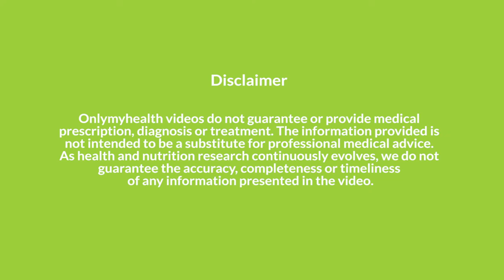Breast Cancer Surgery: ब्रैस्ट कैंसर सर्जरी के बाद इन बातों का ज़रूर रखें ध्यान | Women's Day 2021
ब्रैस्ट कैंसर (Breast cancer) के मामले भारतीय महिलाओं में काफी बढ़ रहे हैं(Breast cancer stats India). इसके ट्रीटमेंट (Breast cancer treatment) में सर्जरी शामिल है जो कैंसर को ख़तम करने में मदद करती है. लेकिन सर्जरी के बाद (Post cancer surgery care) आपको कुछ चीजों का ध्यान रखना बहुत ज़रूरी है जिसके बारे में आज हम एक एक्सपर्ट से जानेंगे.